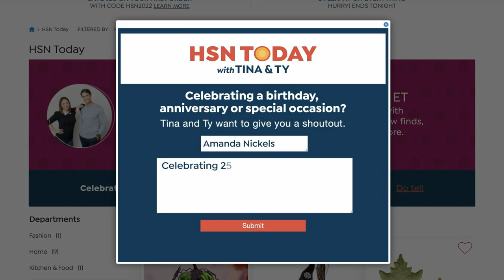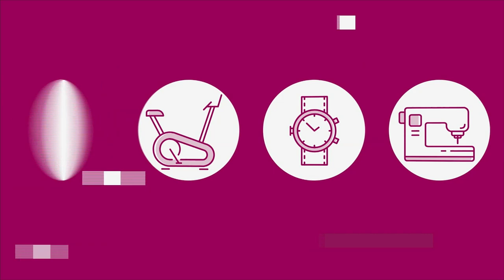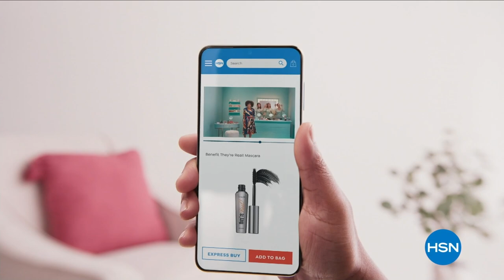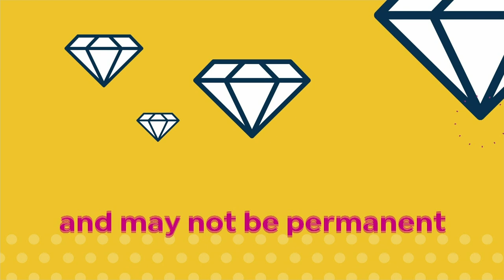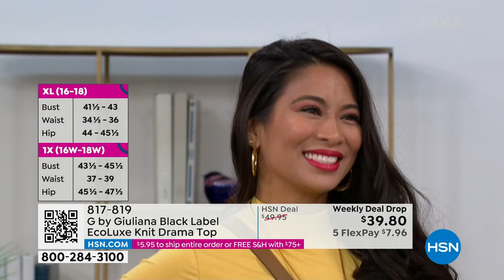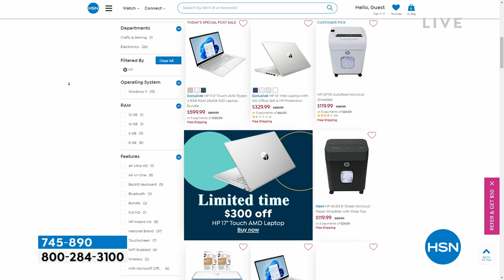HSN | HSN Today with Tina & Ty 03.09.2023 - 08 AM